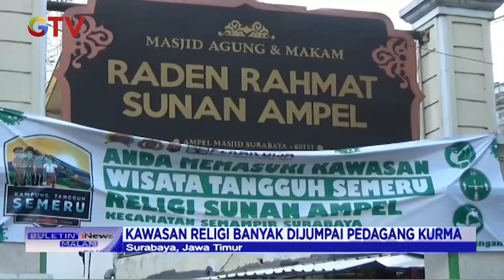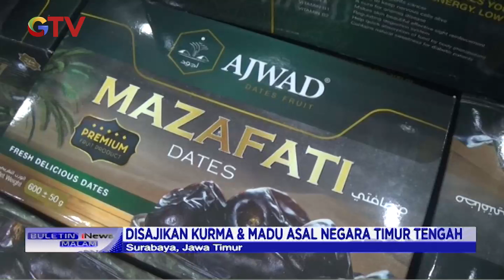Berburu Kurma Sukari dengan Rasa yang Manis di Surabaya - BIM 21/04